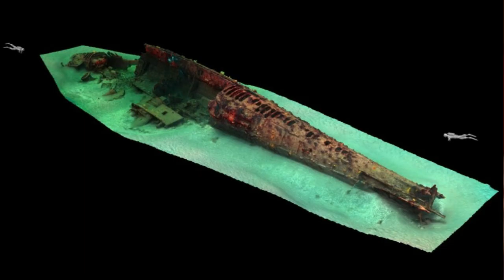PADI Specialty with only ONE instructor in the WORLD (Greek) Underwater Survey Diver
Here is me talking about one of my favorite specialty i did in Greece and only 15 divers in the world have done it and only ONE instructor in the world!!

Thanks to Konstantinos TOKMAKIDIS
and DR Kimon Papadimitriou for the files !!
Files in English about survey diver